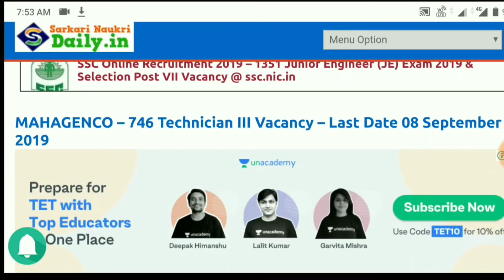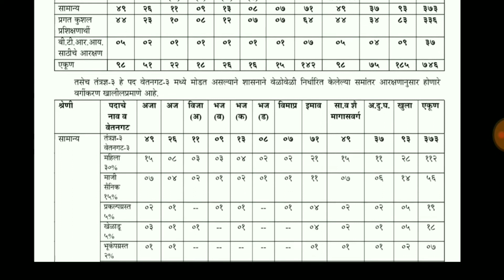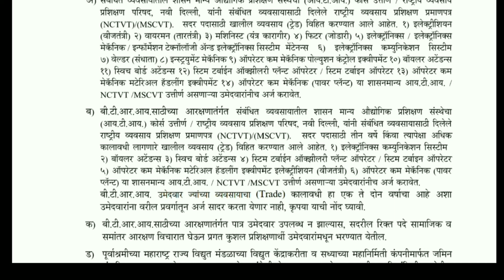Mahagenco Recruitment 2019 for Technical post // ITI वाले Apply करें